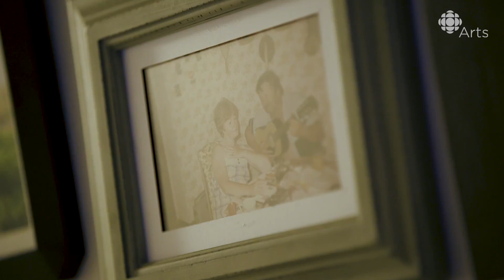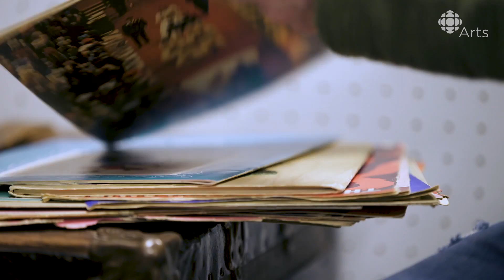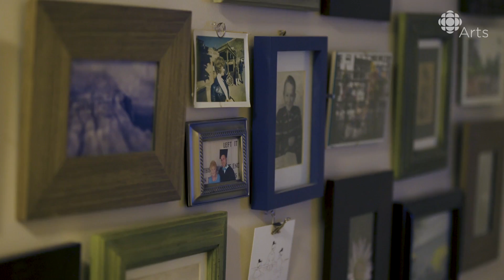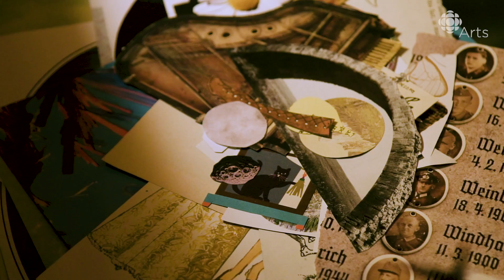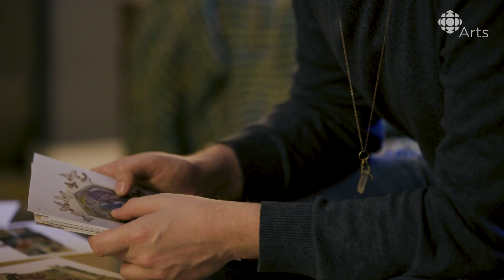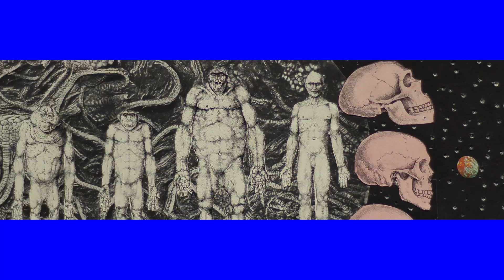He lost his whole family. Now his collage art brings peace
Zeph Mitchell uses his art to help make peace with death after spending years unable to confront it.

With old magazines and a pair of scissors, Edmonton collage artist Zeph Mitchell rummages through images and pulls inventory for his next work. Each collage inspires nostalgia — memories of his lost family. And each artwork is a reminder that death is imminent.

At the age of 26, Mitchell became an orphan. Over the course of five years, he lost his two brothers to cancer and both of his parents to health issues. Then for many years, the idea of death silenced him. He couldn't think about it. It had taken too much from him.

Mitchell believes our society hides from even the thought of death. But recently becoming a death doula changed his life and transformed the way he views each day that he is alive. Now, he's using his artwork to shine a light on mortality.

It was in late 2018 that Mitchell decided to pursue his new career. He wanted to further grasp the idea of death and why we tend to ignore it.

"I think that a lot of times, people push away the thought, idea or topic of death whenever it comes to mind...because it's become so taboo," he explains.

"We have become a death-fearing society and, in turn, it creates an unhealthy relationship with death...Doulas become advocates for the dying, and they help the dying keep living until their last breath. They can help facilitate those extremely difficult conversations."

Comfort for Mitchell often comes with a trip to the antique mall. He picks up some TIME magazines that speak to him and creates collages that often reference the idea of death. And he believes that this obsession with death is a good thing: with every piece he makes, his mind and heart find a little more peace than with the last.